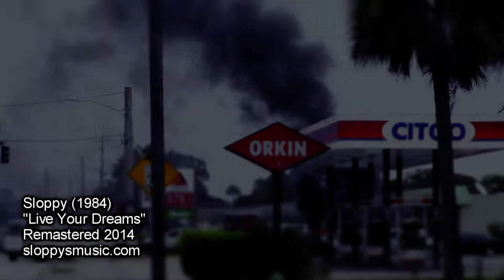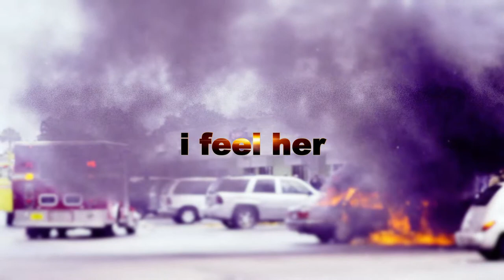RUSKOV - Live Your Dreams (1984) - (using Roland SH-101 TR-606 TR-909)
Credits:
Music/Lyrics by Sloppy
Recorded 1984
Remixed/Remastered 2014
Roland TR-606/SH-101
Roland TR-909
Fender Stratocaster (USA)

Track from Sloppy's archive..Recorded originally in Tascam 34 bouncing onto Sony cassette player. Re-sampled takes a few years back and finally got round to remixing this song so it sounded 'OK'.

Excuse the excess 'echo' on this track, due to the way it was originally recorded I had to add all effects while laying down tracks using a Roland echo machine...how I miss that 201!